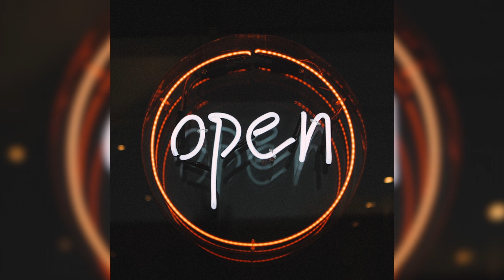[FREE] Juice WRLD x YoungBoy NBA x The Kid LAROI Sad Type Beat 2021 - "closed doors" [Prod. toldyou]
Prod. toldyou